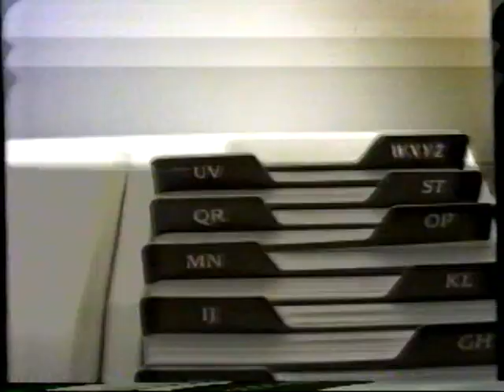1987 Time Magazine Free Phone TV Commercial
Boy an ad for a magazine that included a "landline" phone. Times they are a changing. I'd rather have a football phone!

This commercial aired during the Afternoon Movie "Full of Life"movie on WOR Channel 9 from New York on January 6, 1986. WOR Channel 9 was an independent "SuperStation" broadcast nationally via satellite.